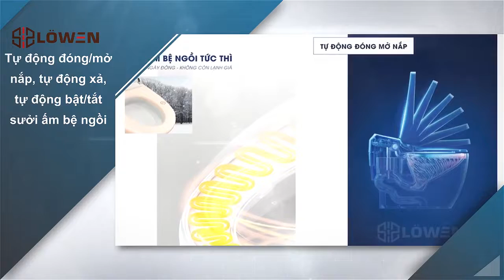BỒN CẦU LOWEN - MỘT GIẢI PHÁP HỮU ÍCH CHO MỌI GIA ĐÌNH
Sản phẩm Bồn cầu thông minh Lowen được sản xuất trên dây chuyền công nghệ tiên tiến nhất của châu Âu, là giải pháp thông minh đáp ứng các tiêu chí về Sức khỏe, Vệ sinh, An toàn, Sang trọng và Tiết kiệm.
Bồn cầu thông minh Lowen - Hoàn toàn tự động trong mỗi lần sử dụng:
- Tự động đóng/mở nắp.
- Tự động xả.
- Tự động bật/tắt sưởi ấm bệ ngồi.
- Tự động bật/tắt đèn sáng nhẹ.
- Vòi rửa tự động phun bọt khí, làm sạch và massage toàn diện.
🔥 Những ưu việt của Bồn cầu thông minh Lowen:
- Công nghệ siêu chống bám bẩn và vi khuẩn.
- Cửa xả ngăn mùi hiệu quả, tối ưu bậc nhất hiện nay, sẽ không còn những mùi khó chịu thoát ra từ bồn cầu.
- Chất liệu sứ cao cấp với công nghệ sứ Nano đặc biệt chống bám bẩn, dễ dàng cọ rửa, xả trôi, bồn cầu luôn sáng bóng như mới.
- Hệ thống xả tornado làm sạch, giảm tiếng ồn với chế độ nước xả 4L/lần giúp thoát nước nhanh, mạnh mẽ mà lại tiết kiệm nước.
- Có hệ thống chống giật hiệu quả cùng với công nghệ xả êm không gây tiếng ồn khi sử dụng.
Không chỉ là một chiếc bồn cầu đáp ứng nhu cầu vệ sinh thông thường, bồn cầu Lowen chính là giải pháp về sức khỏe - an toàn - sang trọng - tiết kiệm dành cho bạn!
Showroom 1: 391 Nguyễn Xiển, Thanh Xuân, Hà Nội
Showroom 2: 170A Phạm Văn Đồng, Cầu Giấy, Hà Nội
Tư vấn bán hàng: 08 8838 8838
Hotline hệ thống: 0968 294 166
Tổng đài chăm sóc sau bán hàng: 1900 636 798
Thời gian mở cửa showroom: 8:00 - 20:30
Thời gian bán hàng Online: 8:00 - 20:30